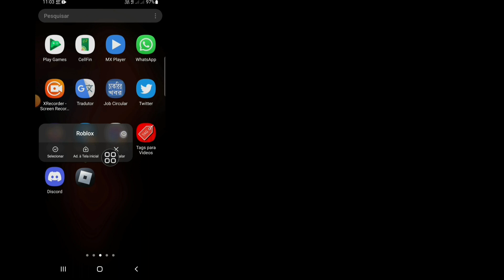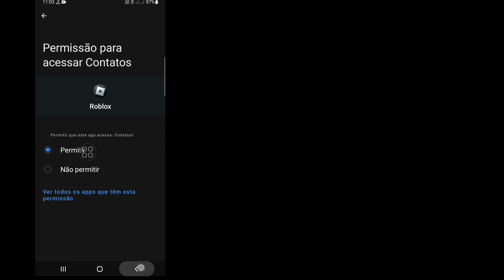Consertar Roblox Confirme sua identidade Ocorreu um erro desconhecido Tente novamente (Problema)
Deseja corrigir o Roblox, confirme sua identidade. Ocorreu um erro desconhecido. Tente novamente. Problema em 2022? Se sim, este vídeo é para você. Neste vídeo, mostrarei como corrigir o Roblox. Confirme sua identidade. Ocorreu um erro desconhecido. Tente novamente. Problema. Mostrarei o processo mais fácil para corrigir esse problema. Portanto, continue assistindo ao vídeo completo sem aprender a corrigir o Roblox. Confirme sua identidade. Ocorreu um erro desconhecido. Tente novamente (problema).